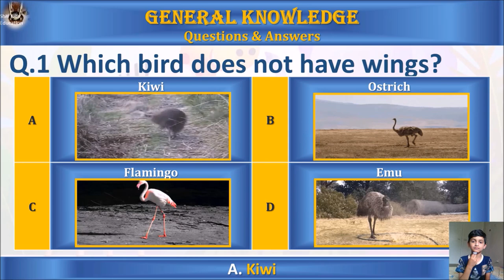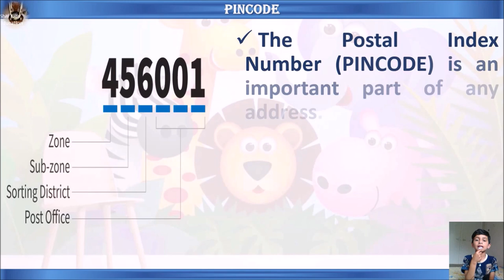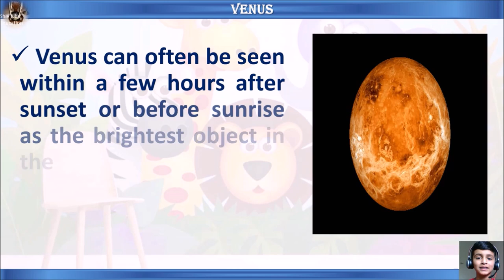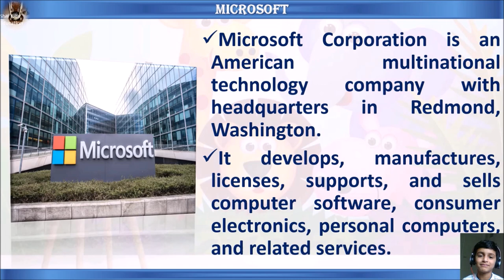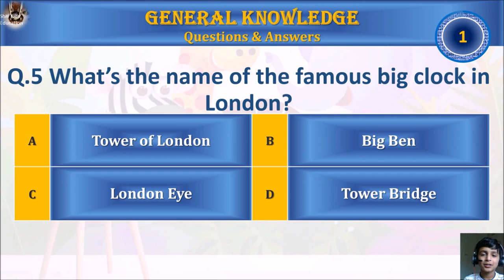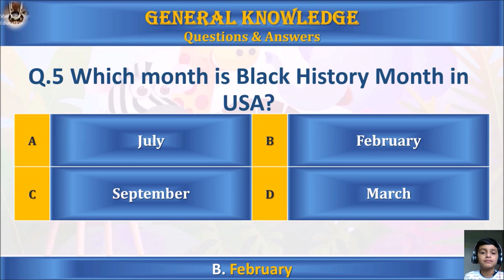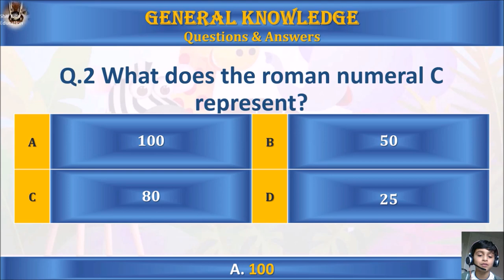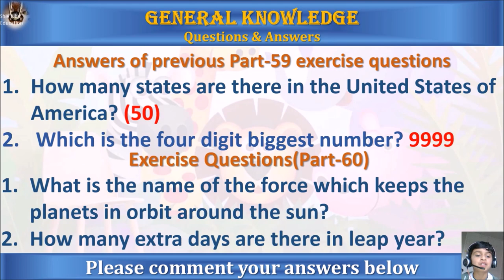General Knowledge for age 5 to 10 kids|Gk for class 1 to class 5 children